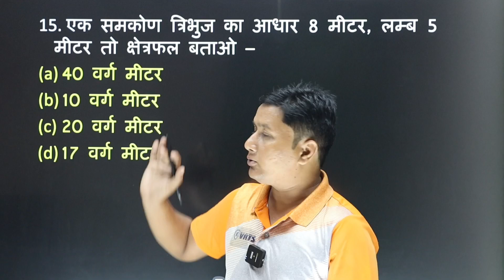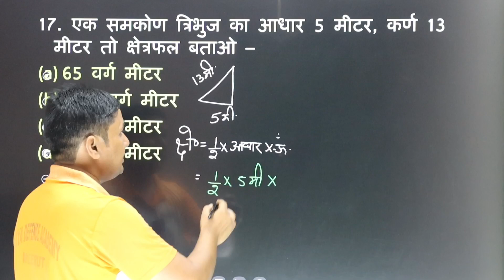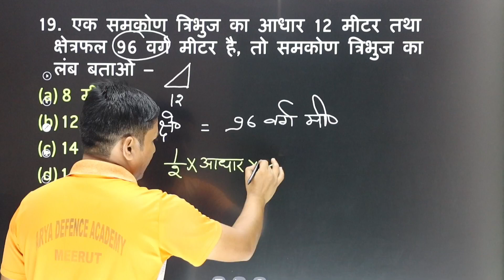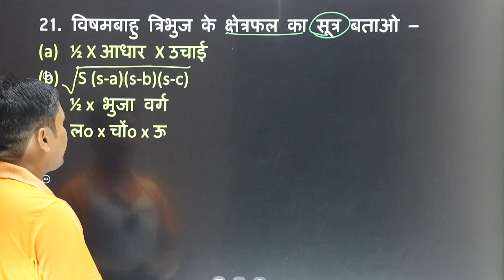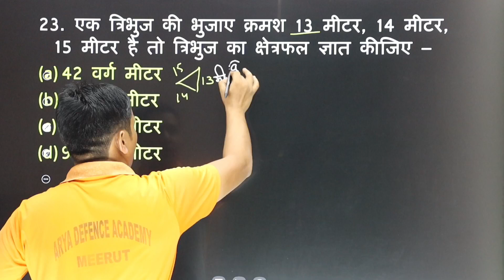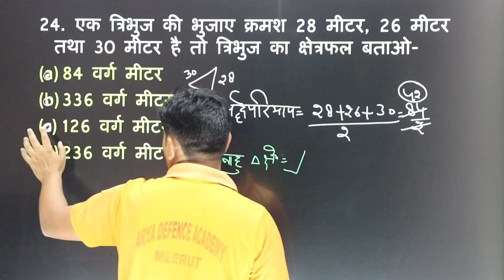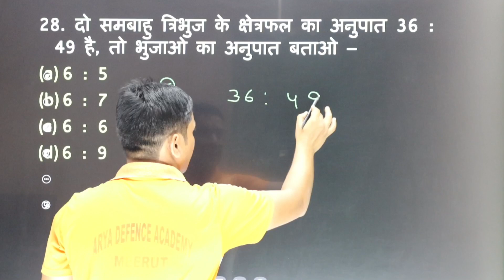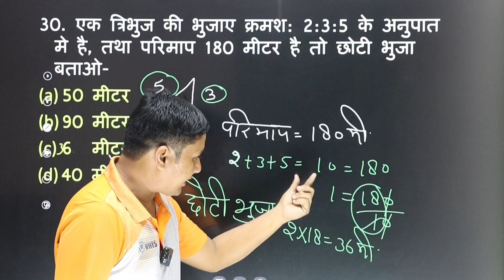Agniveer maths class -49 | त्रिभुज ( पार्ट -2 ) | agniveer maths class NDC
आर्मी अग्निवीर पेपर | Agniveer Top 150 Gk GS Questions 2023-24 | agniveer gd gk gs questions
agniveer previous year question
agniveer practice set
agniveer questions paper
Agniveer Model test paper-19 | agniveer previous year question| agniveer gd gk gs questions

दोस्तो इस चैनल पर रोज सुबह 7 बजे GK GS का क्लास चलेगा और शाम को 7 बजे मैथ का क्लास चलेगा जो सर मैथ का क्लास कराएंगे ओ offline में 5 साल से पढ़ाते हैं तो आप लोग इस चैनल से जुड़कर पढ़ाई कीजिए जो भी पढ़ाया जाएगा उसका pdf टेलीग्राम चैनल में मिलता रहेगा 👇
    teligram chainal 👇